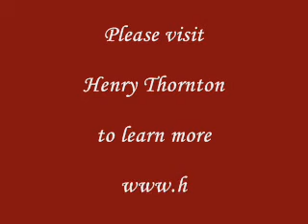Henry Thornton on Australian Ingenuity and Doing the "Hard Yards" to deal with adversity.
The Australian way is to respond to crises with vigour and determination. Not to rely on handouts and welfare. Australians' response to the series of natural disasters experienced early in 2009 - including the extensive flooding in North Queensland and the destructive and horrendous bushfires throughout much of Victoria, shows the values that Australians hold most dear.

If the response of Australians to these terrible situations is any guide, Australians will rise to the occasion in dealing with the global financial and economic maelstrom that is starting to wash ashore in the 'Lucky Country.'